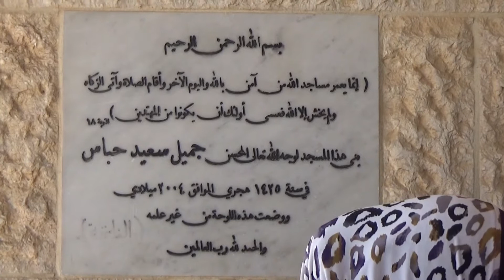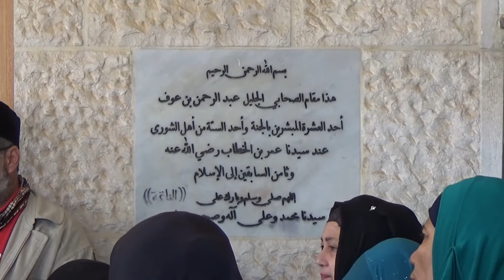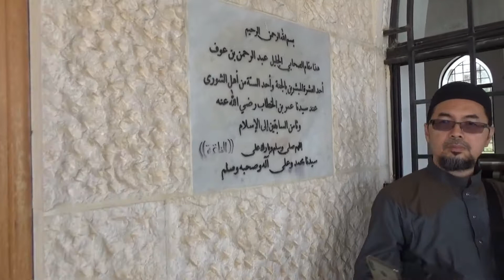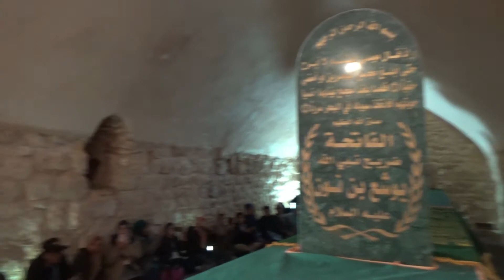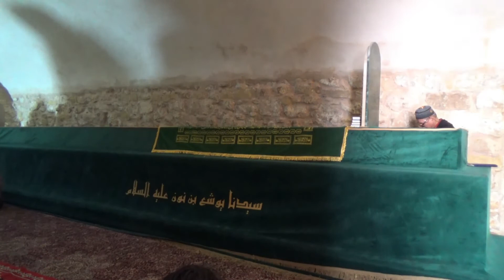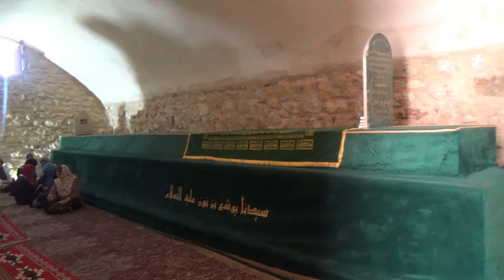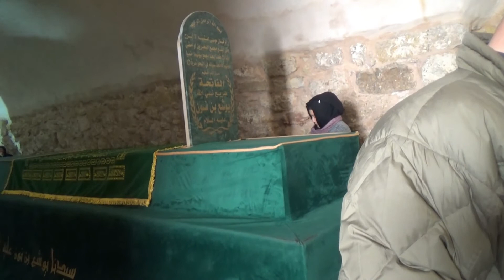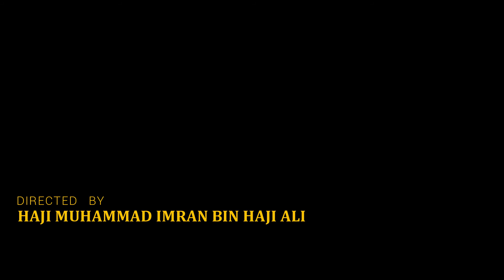DAY 7 - Maqam Abdul Rahman bin Auf, Maqam Nabi Yushak bin Nun, Citadel (Temple of Hercules)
Kembara Jordan - Baitulmaqdis
Bersama Ustaz Dr Hj Shamsul Mohd Nor

22hb hingga 29hb Mac 2019

Maqam Abdul Rahman bin Auf - Salah seorang sahabat Nabi saw yg di janjikan syurga, beliau merupakan org yg ke 8 memeluk agama Islam.

Maqam Nabi Yushak bin Nun - Beliau merupakan Nabi yg membawa Bani Israel ke bumi Kanaan (Palestine) selepas Bani Israel di sesatkn selama 40 tahun selepas peristiwa melarikan diri dari Firaun (yg ketika itu Bani Israel di pimpin oleh Nabi Musa as).